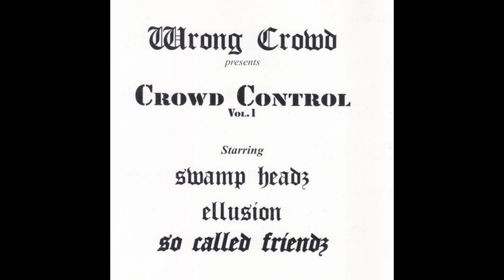Wrong Crowd - Sunshine